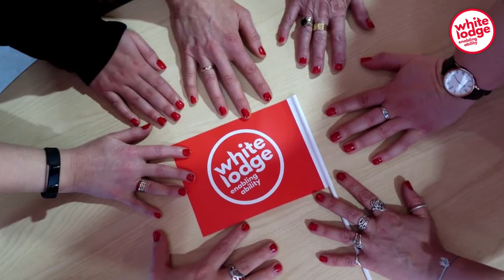GO RED 2020 We turned it Red in Rendezvous!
White Lodge provides services that enable those with a range of disabilities, their families and carers to lead fulfilling lives. We support over 2,500 individuals across Surrey and beyond through a diverse range of services for all ages and abilities. White Lodge is based on a wonderful two acre site in Chertsey in three specialist buildings with great facilities and highly experienced staff to best enable those with disabilities to reach their potential. It costs over £2.5 million a year to run and the costs are not fully met by statutory funding, so we do rely on voluntary donations to maintain vital services.